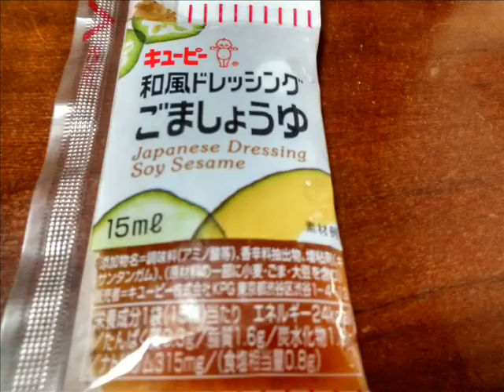520 yen chicken meal from Gusto